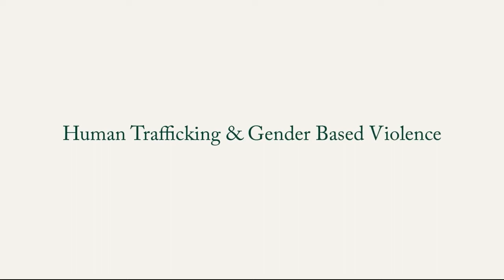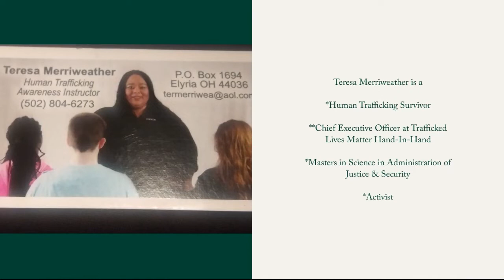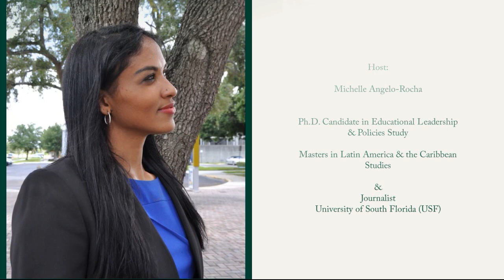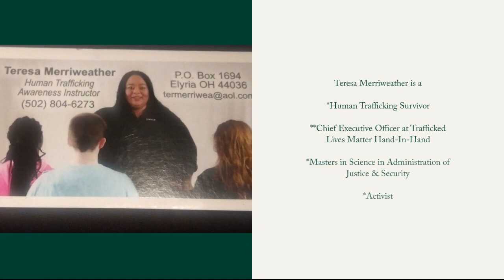Human Trafficking & Education: Interview with the survivor Teresa Merriweather (Ep.9) Our Stories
This month I had the opportunity to talk to Teresa Merriweather. Our guest speaker is a human trafficking survivor, activist, and advocate for the right of trafficking victims.  I met Teresa at the Global Alliance for Behavioral Health Human Trafficking Taskforce, where every month scholars, practitioners, policy experts, and activists from interdisciplinary backgrounds work together to create strategies and policy recommendations to prevent the trafficking of children and youth.

About Teresa: Teresa Merriweather is an Elyria native who has dedicated nearly 20 years of her life serving her community and advancing her education. However, before being to embark on her professional life, Teresa’s ambitions were devoured by her horrific experiences of being trafficked in the sex trade. Her faith, personal aspirations, and perseverance instilled in her by her parents allowed her to escape her trafficker and fulfill her educational and professional goals so she may help others. Ms. Merriweather attained a bachelor’s degree in  Sociology and a Master of Science in Administration of Justice and Security. She is also a certified forensic evidence technician and is currently pursuing her Doctor of Business Administration. Teresa is a nationally recognized trainer in issues affecting human trafficking, is seated on the Global Alliance Human Trafficking Task Force, and relentlessly pursues her ambition of rescuing and restoring victims of human trafficking.

Teresa provides training in public and private organizations and schools to bring awareness about human trafficking. In this interview, Teresa talks about her experience as a survivor. We also connect human trafficking with mental health, education, stigmas, policies and practices, family,  racism, and other issues faced by trafficking victims from different backgrounds.

Interview timeline:
0:00:00 – 0:03:39 –  Introduction  and Teresa’s background

0:03:40  - 0:12:20-  Teresa’s story as a sex trafficking survivor and the strategies used by her trafficker.

0:12:22 – 0:15:57  How often women and victims of trafficking and gender-based violence do not see themselves as a victim. Trauma bond, mental health, and victims’ fear and shame of sharing their stories.

0:15:57 – 0:21:00  How professionals and communities that work with trafficking victims need to look under the surface (law enforcement, mental health providers, and others). Teresa also talks about her healing process, so today, she can share her story and advocate for other trafficking victims.

0:21:00 0:29:24 – Teresa shares how she provides training and assimilations awareness training  about human trafficking, and how organizations need to learn how to identify victims without compromising the safety of their establishment
0:29:25 – 0:39:52 - Difference between victims and survivors. We talk about policies, stigmas, and the public services available to trafficking victims (housing, mental health services, trauma-informed care, education, multicultural competency training

0:39:53 – 0:40:56 - Traffickers are not only males. Females are also the traffickers (parents, families, friends, and others)

0:41:57 – 0:55:17  -  The lack of professionals trained to help trafficking victims. Current issues about how organizations provide training about human trafficking. Issues of trafficking victims in domestic violence shelters.  The lack of trafficking victims' voices in policies and public services.The increase number of boys victms of human trafficking.

0:55:18 - 1:05:54 -  COVID-19 and the increase of children victims of human trafficking. The need to provide more training in schools and families.

1:05:55 - 1:07:20 -  Human trafficking & the importance of protecting children with disability

1:07:21 - 1: 10:00 - The importance of media literacy (schools, families, parents, social media, porno)

1:10:01 - 1:17:00 - Final reflections &  how WE society can help

Interested in talking and inviting Teresa to provide training in your community? Here are Teresa’s information
Do you want to get involved? Global Alliance for Behavioral Health and Social Justice : Human Trafficking Task Force

More information about the Our Stories Project

Michelle Angelo-Rocha
Michelle’s research about human trafficking: Where is the Survivor’s voice?